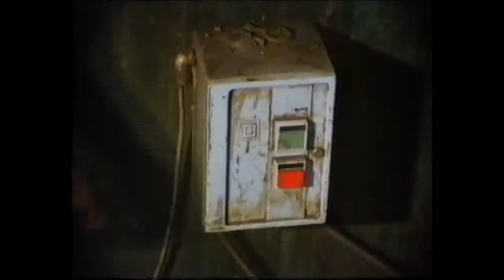Leyland Brothers feat. Harry Schiller & Cowell Jade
This is a 1978 episode of the Leyland Brothers that visits the extensive jade deposits discovered by Harry Schiller near Cowell in South Australia. Harry was my grandfather. Thanks to my cousin Lisa for sending me the file so we could share it here. Good memories!